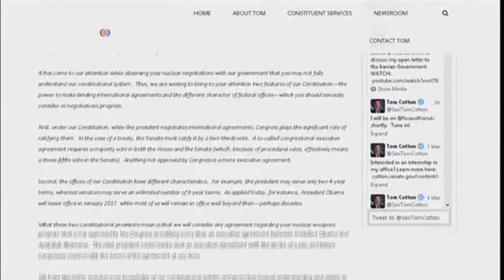Kerry y Zarif continúan conversaciones nucleares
Continúan las negociaciones sobre el programa nuclear de Irán entre el secretario de Estado estadounidense, John Kerry y el canciller iraní, Mohammad Javad Zarif, quien calificó el dialogo de este martes como “bastante útil”.